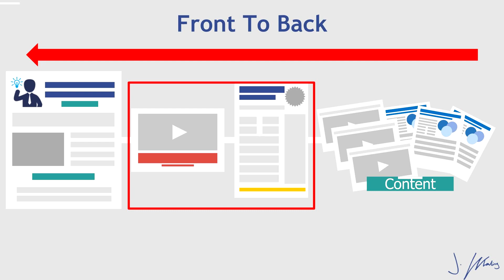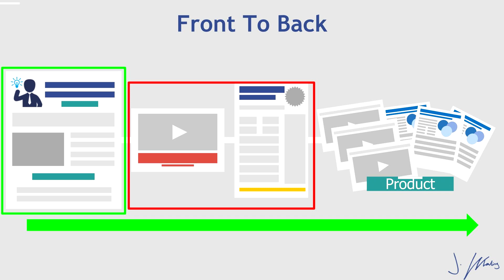How to Take Care of Clients and Future Clients | Aspire 142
Client On-Boarding? Not the most fun topic in the world, but one that will save you a ton of time, make you look professional, and keep your clients happy. Always keep your clients questions answered and keep them updated with when they can expect to hear from you next.